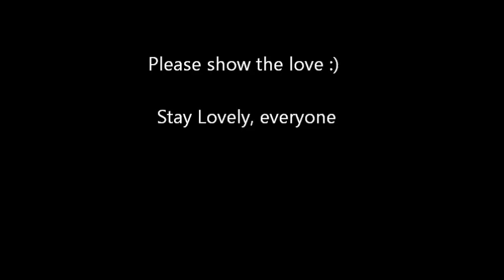Blue Jeans - Lana Del Rey piano cover Kelly McCarthy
I am a hugeeee Lana Del Rey fan. She is amazing. Here is my cover of one of my favorite songs by her, "Blue Jeans". Again, I had to film it in three parts so it may be a bit jumpy at times. Can't wait to get a new camera lol. Hope you all enjoy :)

Stay Lovely,

Kelly